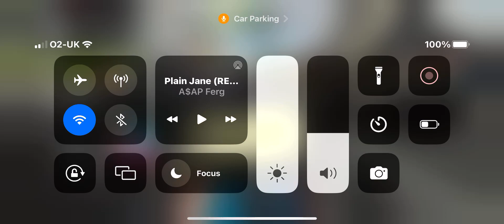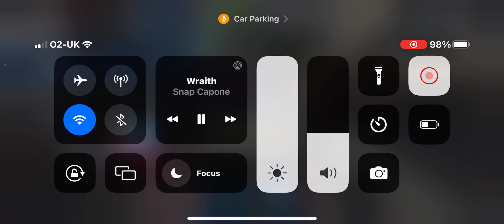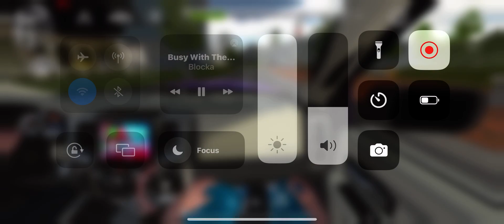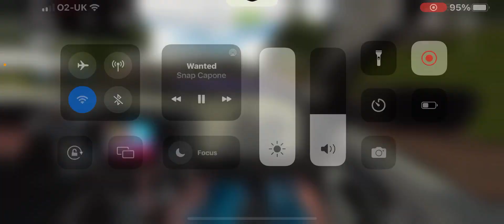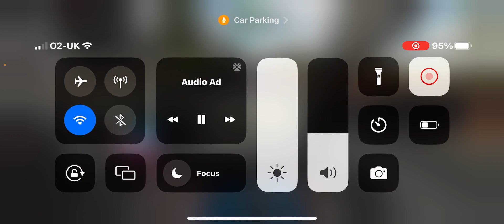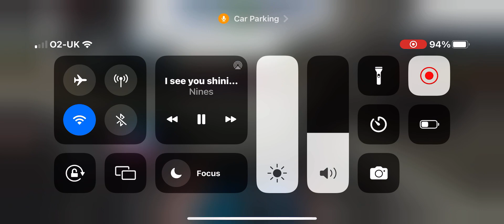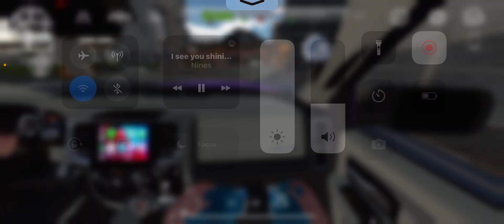Who is enjoy the new car parking update so far tell me the comments ￼ below ￼